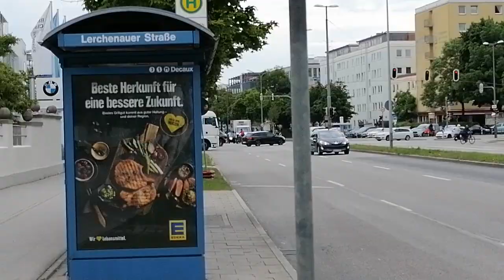Das erste Wheels & Weißwürscht Event 2022 | Carspottingvlog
In diesem Video war ich auf dem ersten Wheels und Weißwürscht Event in diesem Jahr und habe gleich sehr viel und darunter auch geile Highlights gesehen. Viel Spaß!